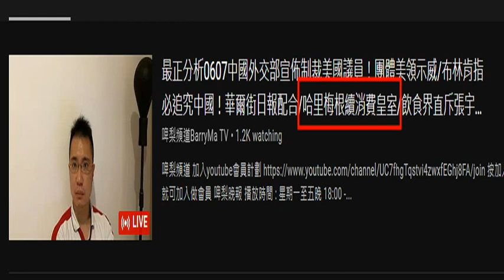20210607 啤梨晚報打女人偷錢賊林匡正鳩吹自己係英國人、住咗9年，英國預科兼大學畢業，連西方人或皇室用祖宗名幫子女改名含意都唔識，鳩吹消費家族成員呃腦殘自己好識嘢，自曝其醜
20210607 啤梨晩報打女人偷錢賊林匡正乜撚都唔識又唔清楚，為呃收視亂鳩吹咁。哈里做訪問變嘉賓、主持，保留名銜無咗繼承資格。唔識讀lilibet，剩lily

20210607 啤梨晚報撚屌馬健賢間接篤爆仆街肥nick都係一件腦殘，打女人偷錢賊林匡正連英女皇個名都唔識仲吹自己係英國人兼英國大學畢業，剩係識臭閪